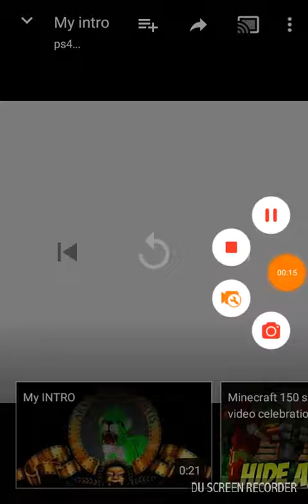Pixel Gun 3D 2